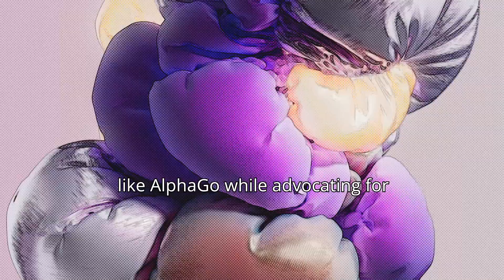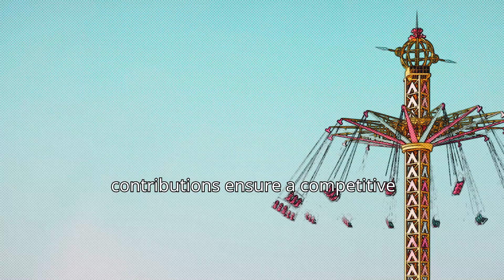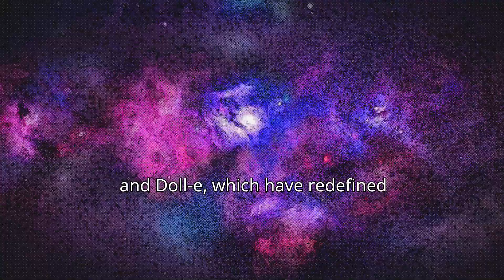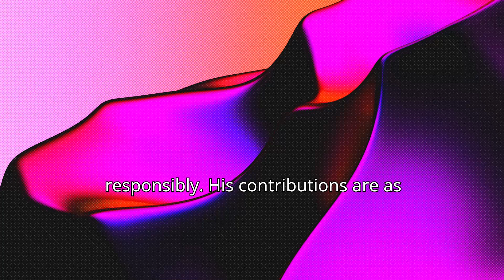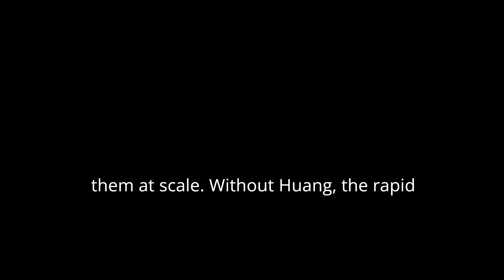10 Leaders Shaping Our Future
Directed by Rockochamp - everything else is done by Ai